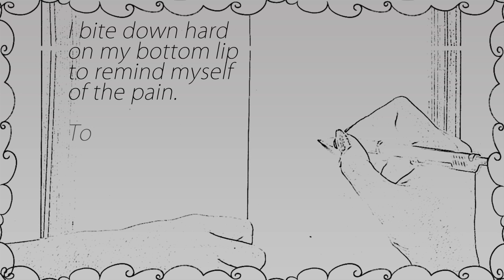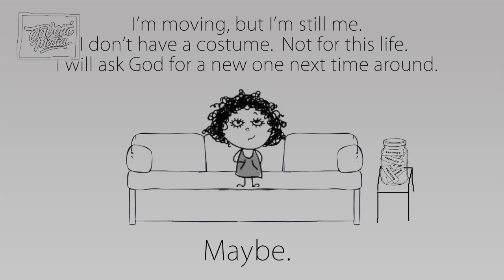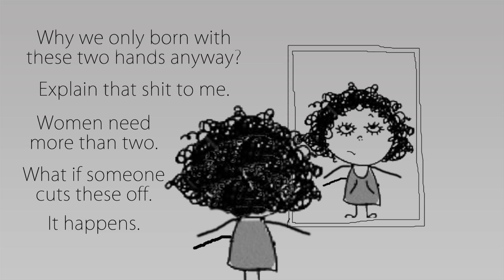jessica Care moore - This Is A Bus With Wings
jessica Care moore's debut album Black Tea: The Legend of Jessi James in stores October 2, 2015.

Sean Brown -Director/Editor
Fill In The _____ Productions